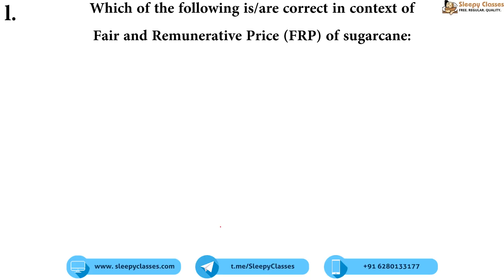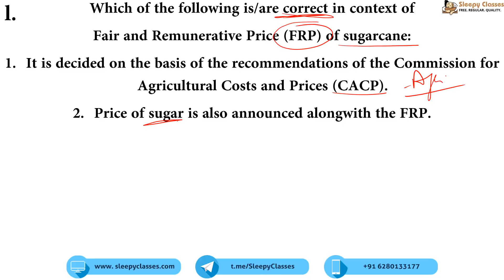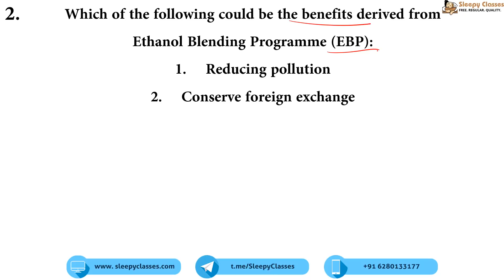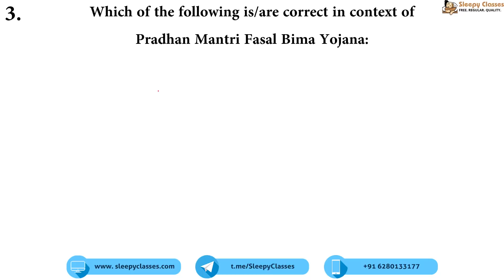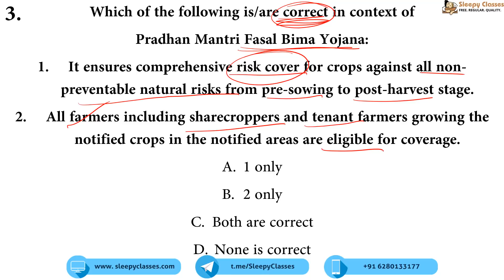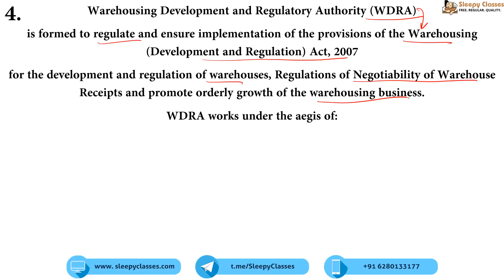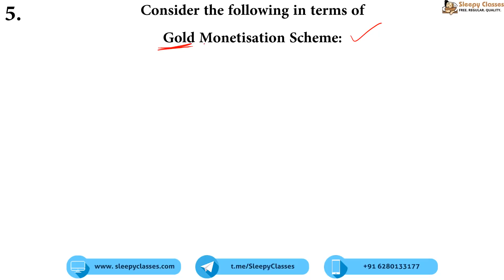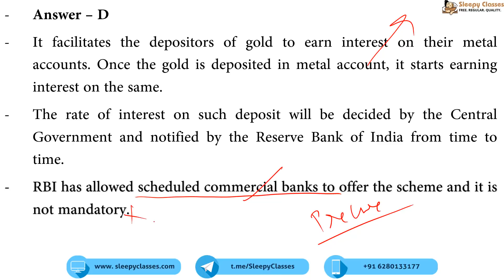Economy Questions for UPSC Prelims || PreMix